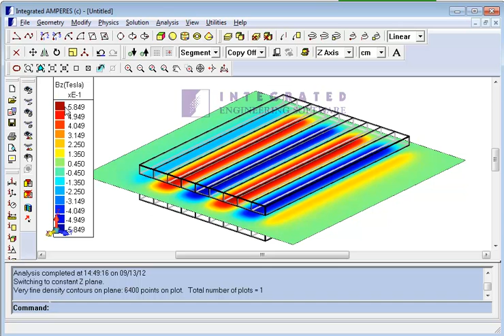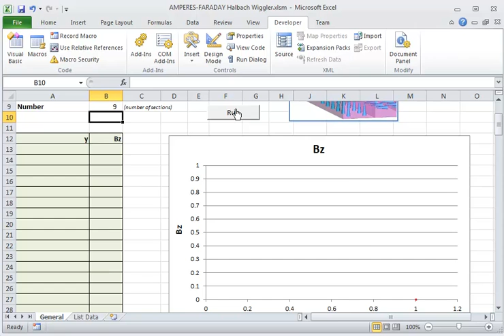Halbach Wiggler Example using Excel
A Halbach Wiggler is used to generate a specific pattern of alternating vertical magnetic fields. The top and bottom layers have different rotating patterns of magnetization.